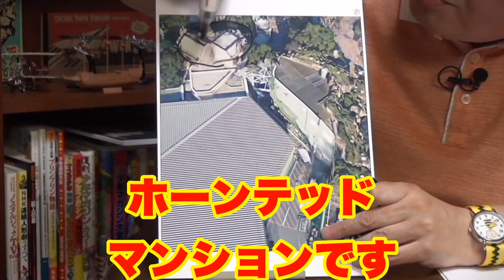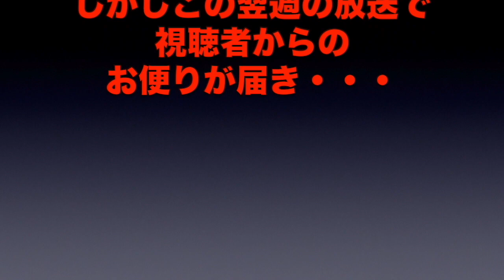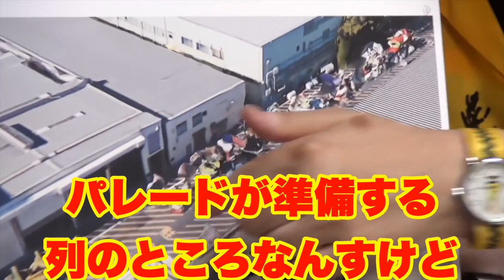ディズニーランドの着ぐるみは実は・・・ 岡田斗司夫のオタクすぎて伝わらないけど伝えたいディズニーランドがもっと楽しくなる解説動画 その１０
ネットのノリなんですけど、ディズニーランドを語るときに着ぐるみとか言ったら消されるって風潮ありますね。
本編はホラーとか都市伝説ではありません。
ディズニーランドのキャスト達は実はたいへ・・おや？こんな時間に誰だろう？

ディズニーランドを1人で楽しむ為のディズニーランドの見所をオタク目線で徹底解説する
岡田斗司夫の平日昼間に会社をサボって行きたくなるディズニーランド解説の切り抜き動画。

抜粋元
岡田斗司夫ゼミ233（2018.6）ひとりでもふたりでも超楽しいディズニーランドの歩き方前編～開園前夜はじまりの物語

岡田斗司夫ゼミ234（2018.6）ひとりでもふたりでも楽しめるディズニーランド後編～現在のジャパニメーションの源流はディズニーランドにある！

Twitterにて配信情報を流しています